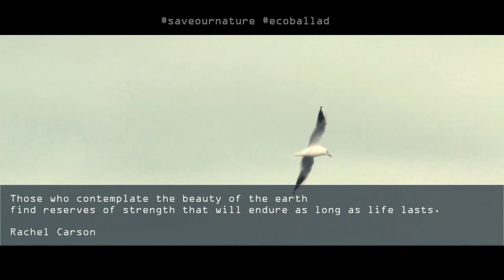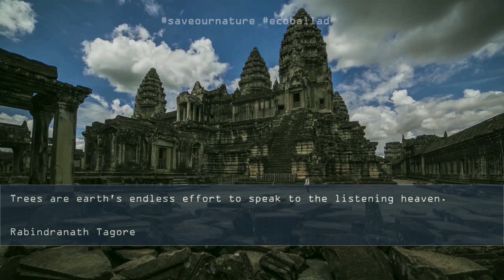STJ feat. Clifford Borg - Eco Ballad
ECO BALLAD is a track dedicated to our wonderful but also endangered nature. We are all part of this nature and not above. For every action there is a reaction and with human interference we are experiencing climate change which is having drastic effects on the environment and the different ecosystems. The soulful piano lounge track ECO BALLAD by the Maltese artist Clifford Borg and the Austrian producer STJ, supported by Gautam Karnik, Mark Corradetti and Aaron The Baron, should remind us to save our wonderful nature ... because we have just one world. Please support and share these thoughts with the hashtag saveournature ecoballad and help us to spread it around the world.